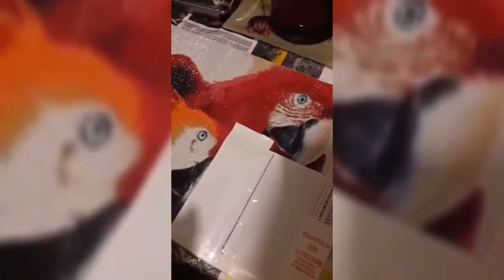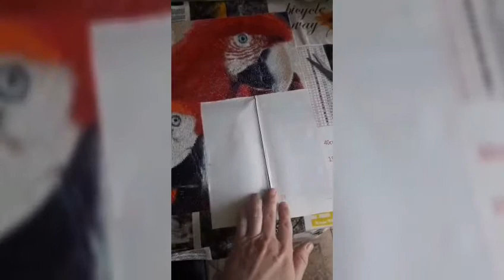4 ночи а я мозаичку клацкаю до утра